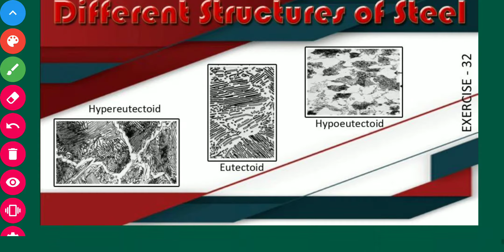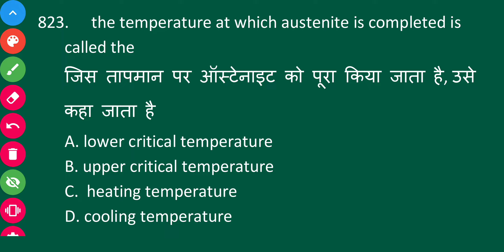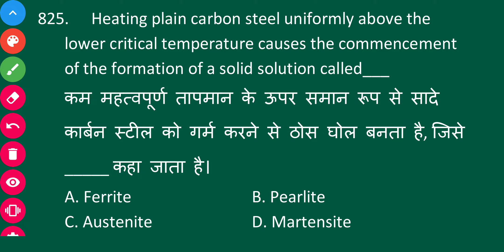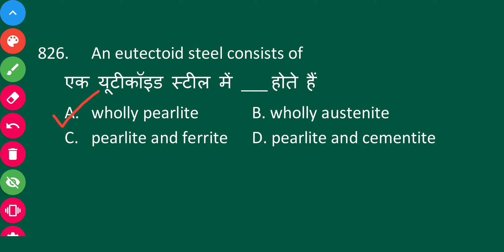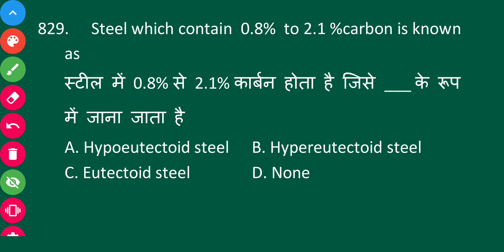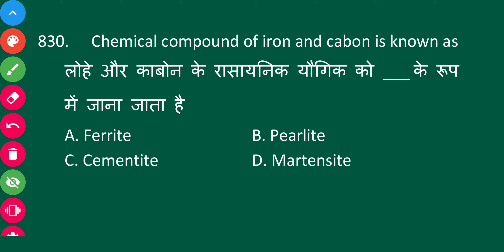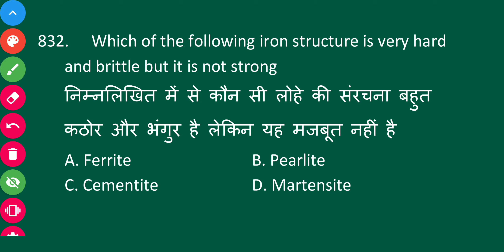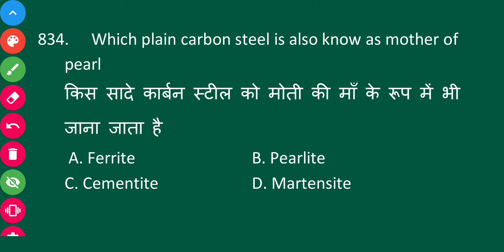Different structures of steel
All Below links are from Exercise -3